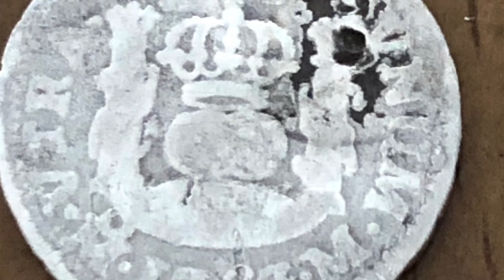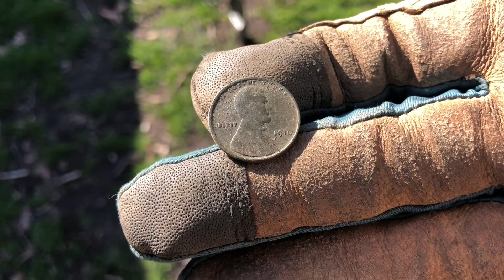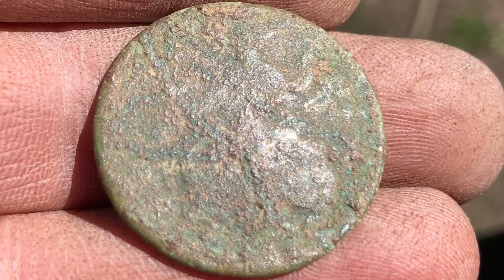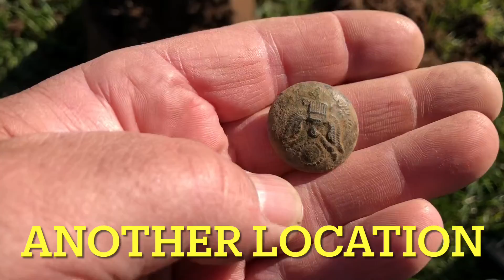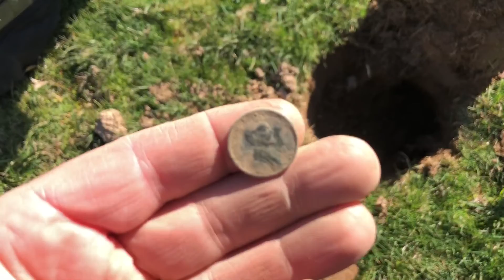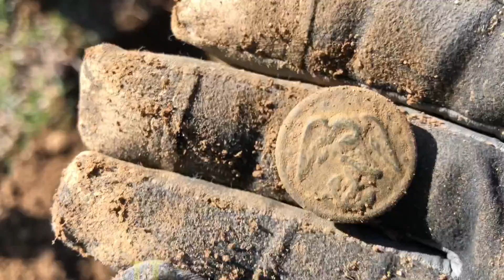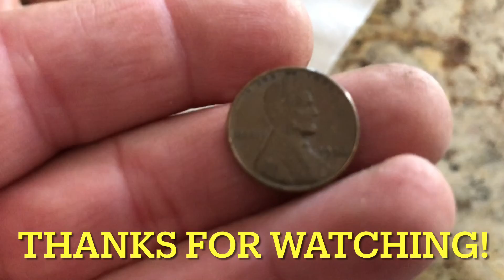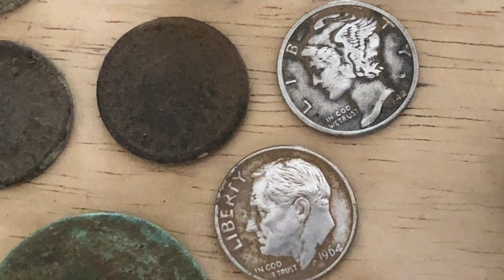*ALL SORTS OF TREASURE* Diggin' Duo Metal detecting Apr 5&6, 2021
Hello again everyone! Here's another Detecting Video, This is from 2 consecutive days of hunts from 2 different locations. We started at a location where we found reales and coppers galore and ended at a spot out east, please enjoy

Some other amazing hunts in this spot last year

detectorismo sondler sondengaenger sondeng golddetektor metallsonde metalldetektor sondel detecktor cerca metalli metalldetektoren schatzsuche poladitis detectando metaaldetectie